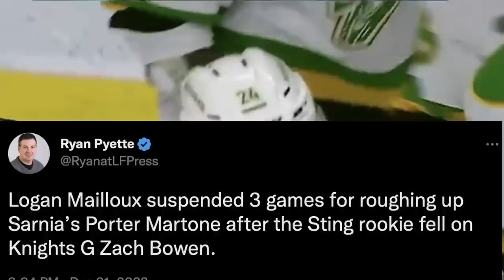Logan Mailloux Suspended 3 Games (Habs Prospect News)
OK Guys, Habs prospect Logan Mailloux got into a little trouble on Friday night during a game between the London Knights and the Sarnia Sting. Defending his goaltender, Mailloux threw several punches during a scrum and was ultimately suspended for 3 games due to this incident by the OHL.
During this video I'll review everything that happened.